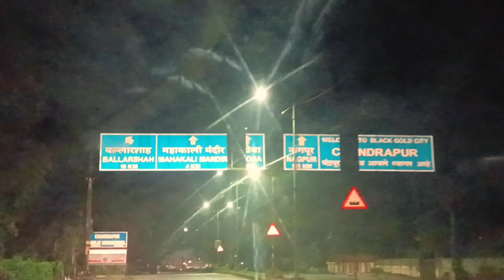महाराष्ट्रात हत्ती 😳 | kamlapur hatti camp | Gadchiroli Maharashtra Hatti Camp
✍️ Shashikant

कमलापुर हत्ती कॅम्प
#,hathi_camp_kamalapur_gadchiroli

kamlapur hatti camp
kamlapur hatti camp adres
kamlapur hatti camp address
gadchiroli
kamlapur hatti camp gadchiroli
kamlapur
kamlapur hatti camp मधील हत्ती mukesh ambani'
kamlapur hatti camp kaha pe he
hatti camp kamlapur
kamalapur hathi camp
kamlapur camp aheri
kamlapur elephant camp
gadchiroli kamlapur elephant camp
hathi camp kamalapur
gadchiroli elephant camp
elephant camp in gadchiroli